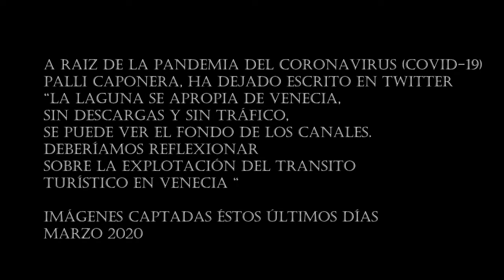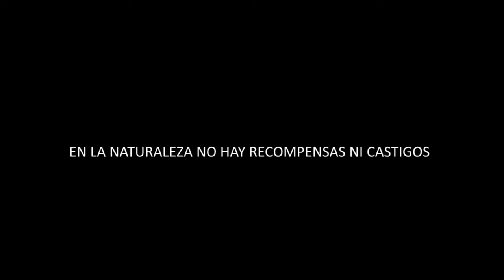CORONAVIRUS COVID-19 POSITIVO IMPACTO AMBIENTAL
Las imágenes hablan por si solas